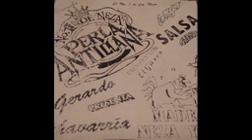Perla antillana audio retro SALSA DE GUARIMBE